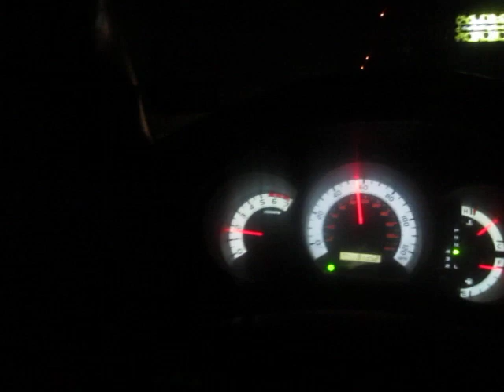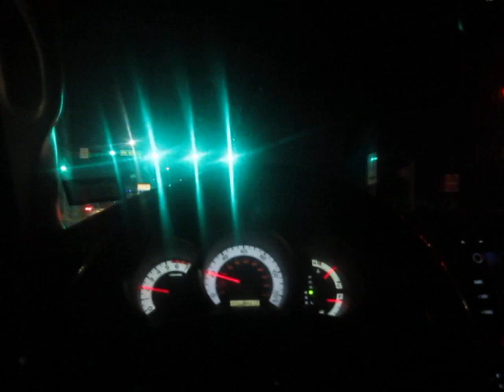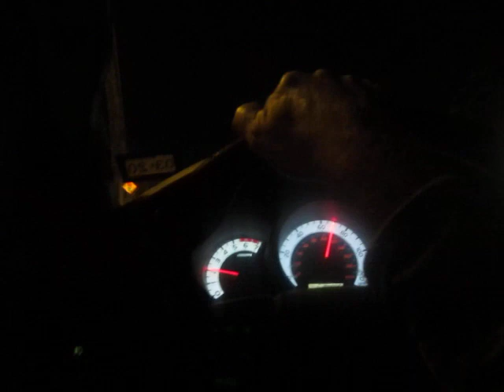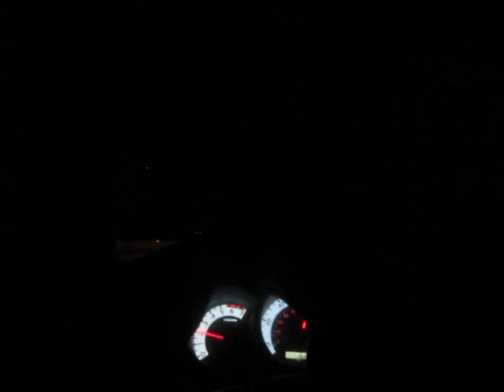Is Your Channel Getting Ready to Get Taken Down?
Here is the latest I have come up with in trying to figure out who is getting ready to hit the chopping block on Tuesday. Good luck, guys!